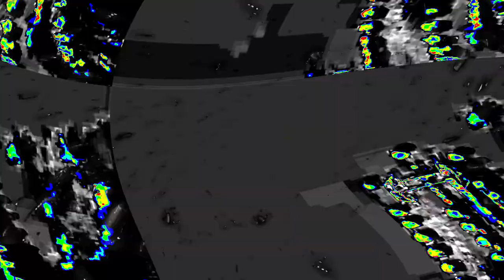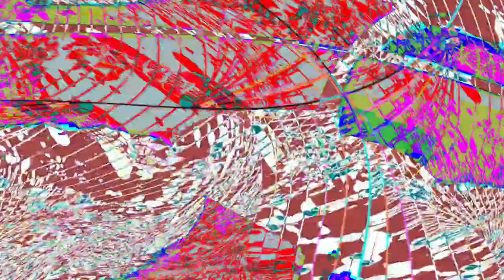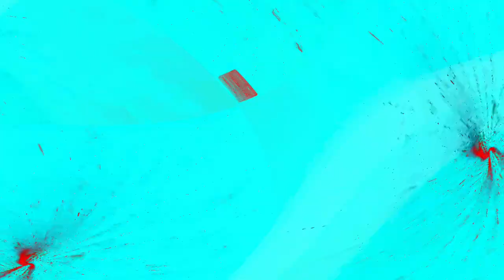[EPILEPSY WARNING] Movie 24 04 24 17h30m12s